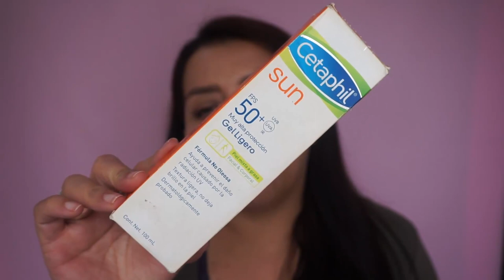El mejor protector solar CETAPHIL SUN, GEL LIGERO 50+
EDITOR QUE USO PARA MIS VIDEOS
CAMTASIA STUDIO